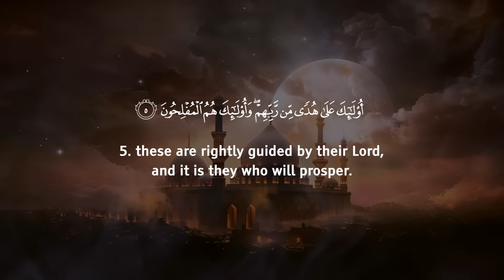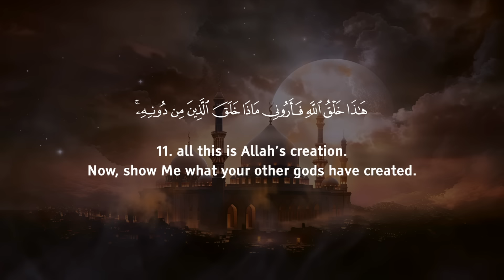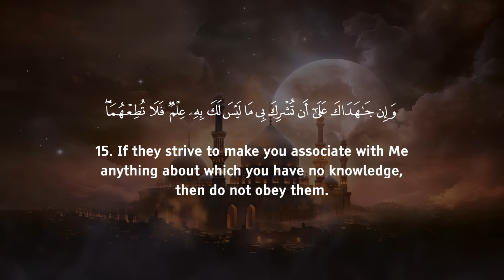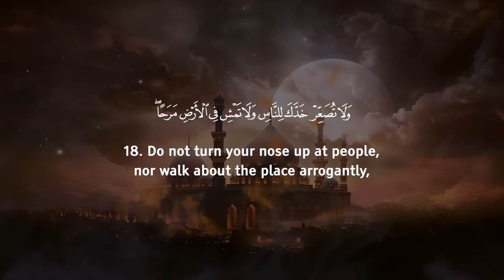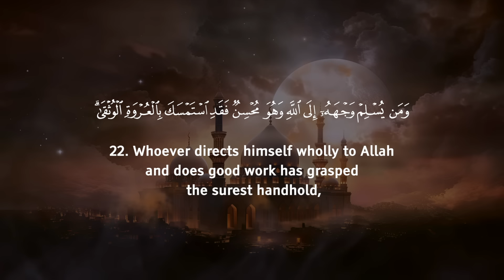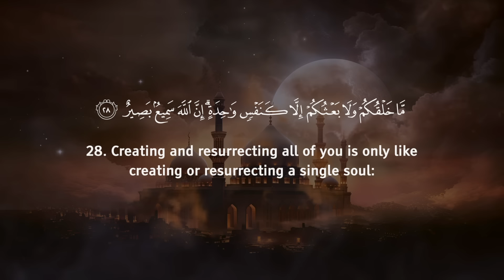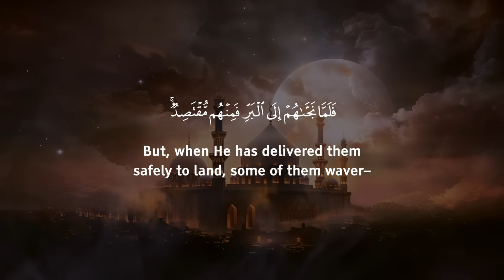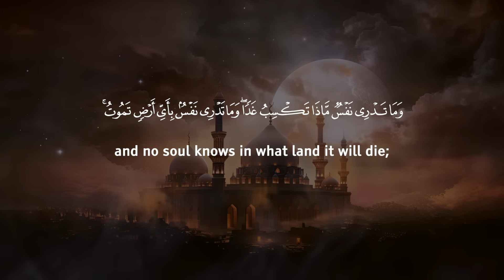Surah Luqman (Tranquility) سورة لقمان Omar Hisham